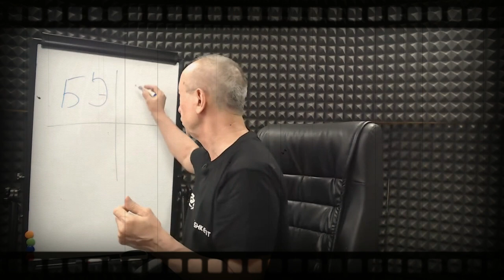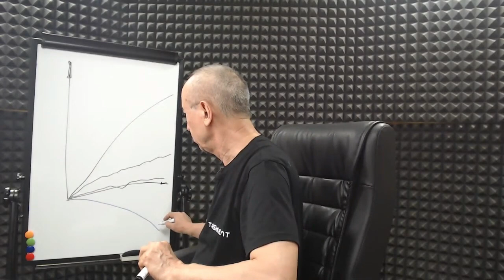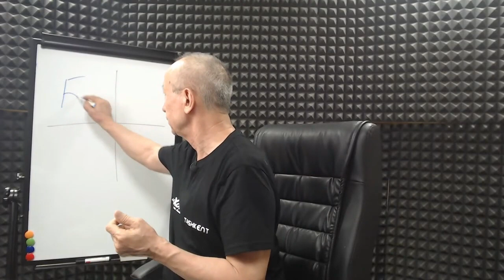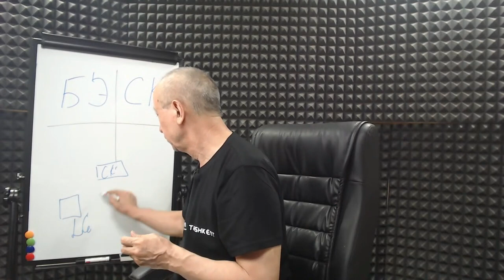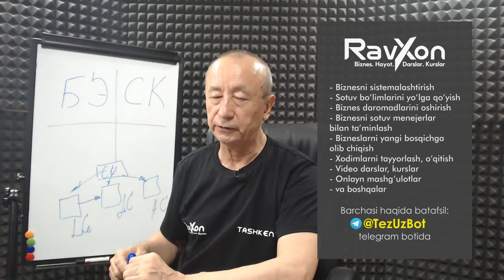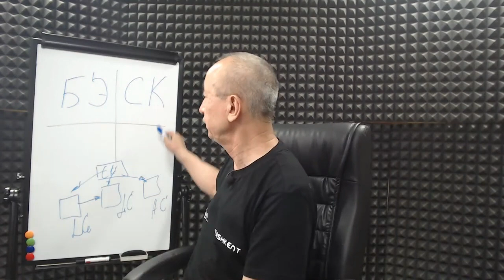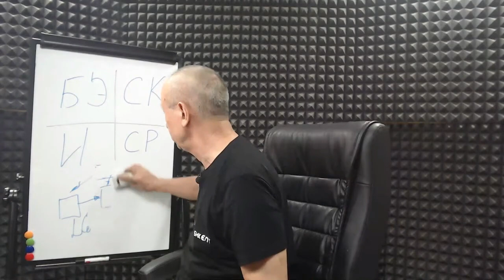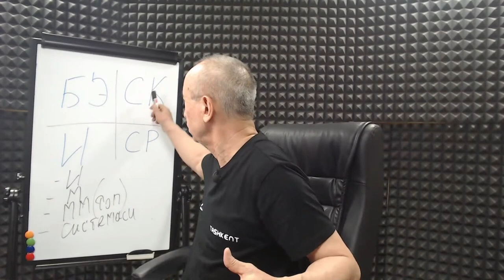№94. Siz biznesning qaysi pog'onasidasiz? Bu darajalar borligini bilasizmi?